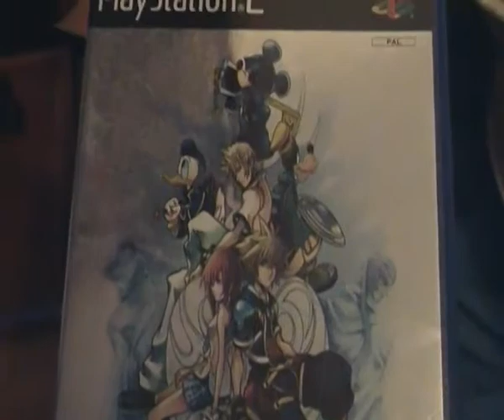ps2 kingdom hearts 2